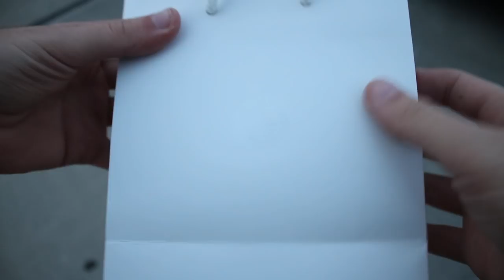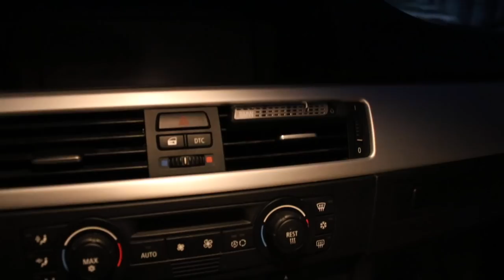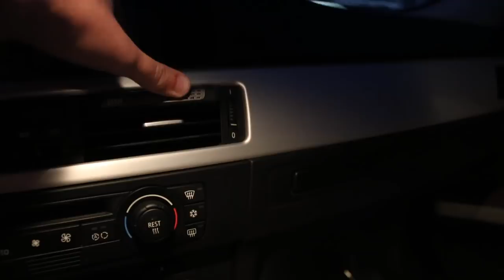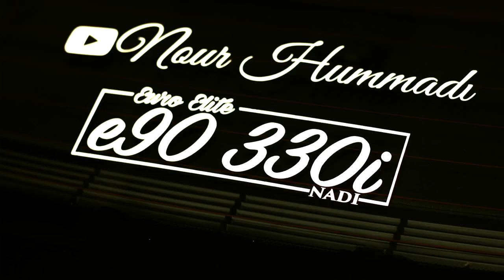What $200 Gets You At The BMW Gift Shop!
What $200 Gets You In The BMW Gift Shop!

Thank you all for 10k, just a dream come true.

My Gear "HELP A BROTHER OUT LOL":
50mm lense
18-55mm lense